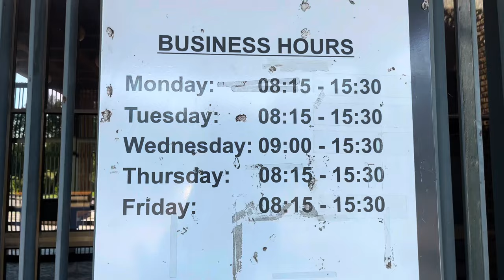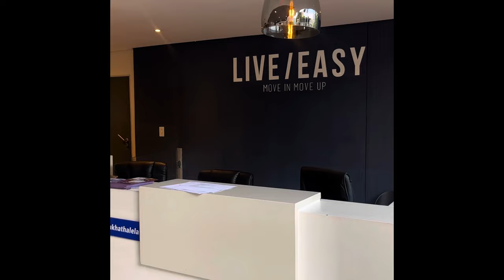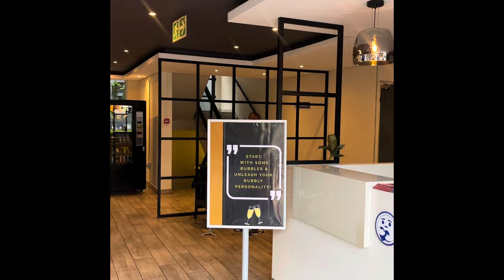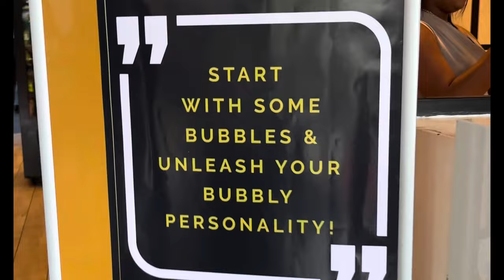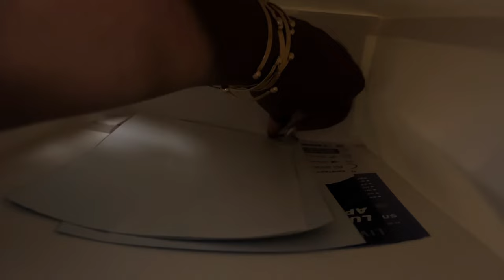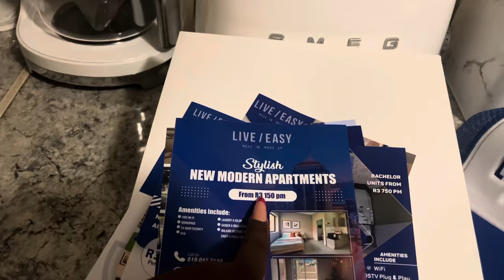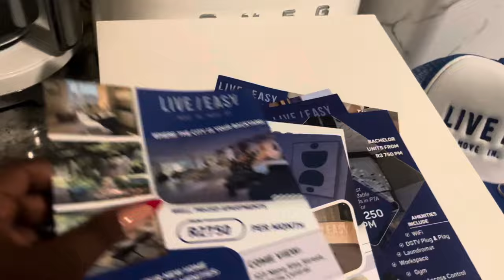•| MY VERY FIRST INFLUENCER EVENT INVITE •| NEW APARTMENTS IN RIVONIA •| 2024 YOU BEAUTY 😍•| VLOG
Heeeeeeeyyyyyyy my hunnies! ✨

Well, I am just here to UN-BLUE your Monday.

I got invited to my VERY FIRST EVENT as an influencer and hear me when i say, i was besides myself! 🤭😍

LiveEasy has launched a new building for apartments in Rivonia and invited me, your gurl, Mrs G, your hunny! 😂😂
To come have a tour.
What a way to start the year. I am loving 2024 already ! 🥂

Most importantly, i wouldn’t have made the invite if you guys didn’t support my vision and convince those people that I am cool 😎 😂
For real. So, thank you all soo much, for always showing up for me. ❤️❤️

Outfit plug 🔌

Jeans 👖: @TheFix
Top: @SHEINOFFICIAL
Heels: The Fix

Love & light ❤️